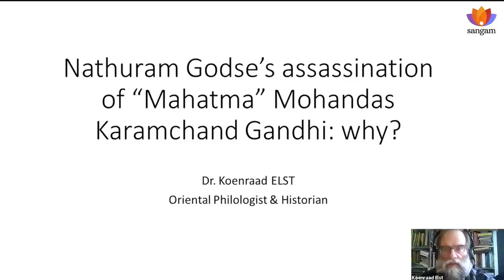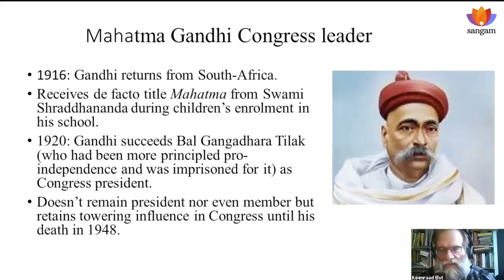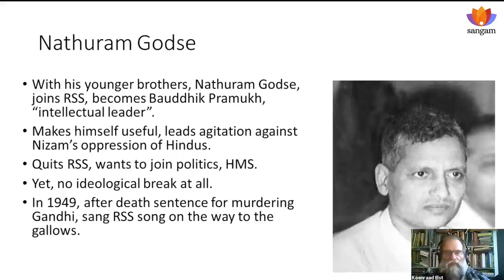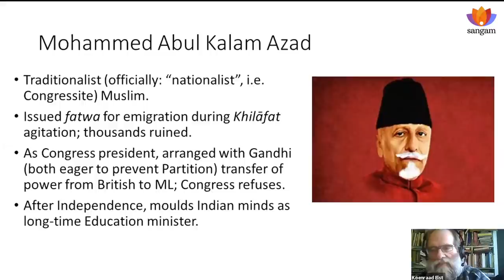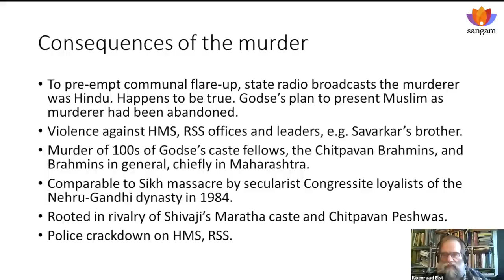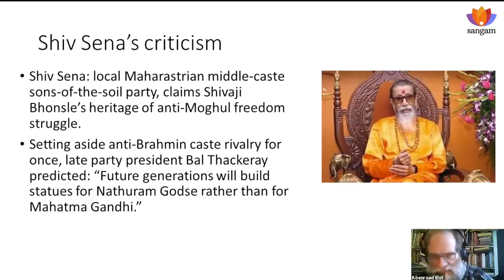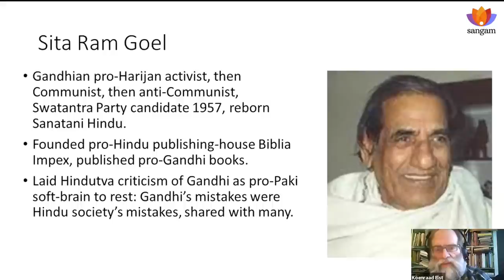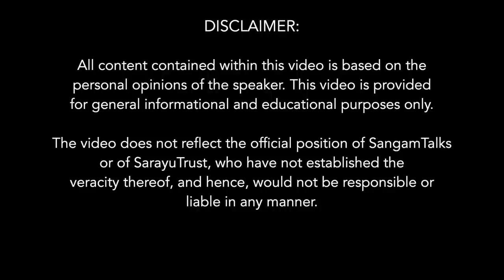Why I Killed the Mahatma | Dr. Koenraad Elst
It is common knowledge that Mahatma Gandhi was shot dead in 1948 by Nathuram Godse, shortly after India had both gained her independence and lost nearly a quarter of her territory to the new state of Pakistan. What is less known is Godse’s motives. Until now, no publication and no mainstream media has dealt with this question, except for the naked text of Godse's own defence speech during his trial. It didn't save him from the hangman, but still contains substantive arguments against the facile glorification of the Mahatma. Dr Koenraad Elst compares Godse's case against Gandhi with criticisms voiced in wider circles, and with historical data known at the time or brought to light since. While the Mahatma was extolled by the Hindu masses, political leaders of divergent persuasions who had had dealings with him were less enthusiastic. Their sobering views would have become the received wisdom about the Mahatma if he hadn't been martyred. Yet, the author also presents some new considerations in Gandhi's defence from unexpected quarters.

And why is it that the Hindu society never asked the questions that Dr Koenraad has addressed in the book? The speaker remarks in his book, “The RSS attitude of spurning the intellect and denouncing the intellectuals has worked as a self-fulfilling prophecy: since they left the intellectual field entirely to their enemies, the available intellectuals would not be “of any use to the nation”, meaning not sympathizing to the RSS programme. The political Hindu movement has paid a heavy price for this silly anti-intellectual prejudice.”

About the Speaker:

A Belgian Indologist and one of the few Westerners to actively defend Hinduism, Dr. Koenraad Elst (°Leuven 1959) distinguished himself early on as eager to learn and to dissent. After a few hippie years, he did his Masters in Indology, Sinology, and Philosophy, followed by original fieldwork in BHU and Doctorate on Hindu nationalism.
He has published numerous books and innumerable articles and has earned both laurels and ostracism with his findings on hot items like Islam, multiculturalism and the secular state, the roots of Indo-European, the Ayodhya temple, Mahatma Gandhi's legacy, the dark side of Buddhism, reinvention of Hinduism, Maoism, direct democracy, defence of threatened freedoms, and the Belgian question.